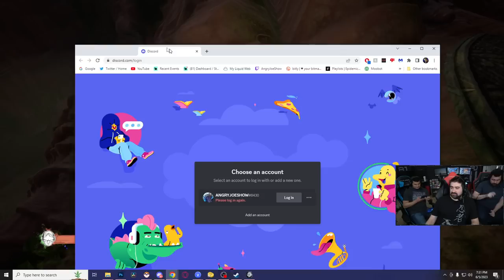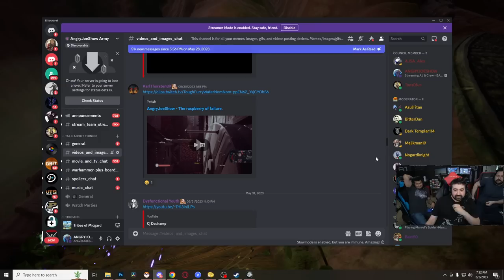GOLLUM TORTURE! PART 3 (of 4) - Worst Game of the Decade?! REVIEW OUT SOON!